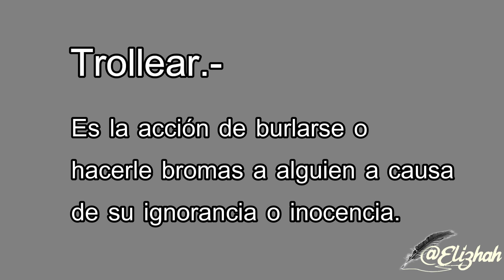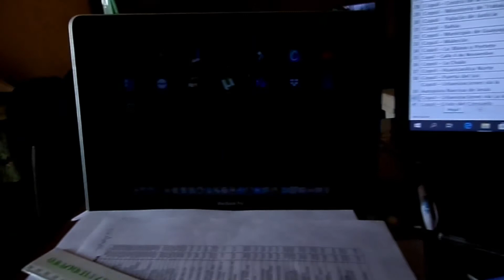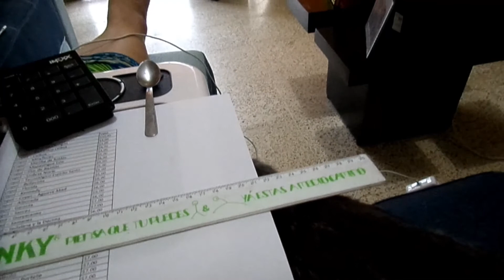Y te fuiste julio... / VLOG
Mis últimos días del mes de julio... La muchachita haciendo relajo, mi hijo estudiando y yo trabajando. Un vlogrutinario

Música de intro: Cloud Ten
Autor: Fareoh

Música de intro: The Bone Train
Autor: Slyink

Música de intro: Concerto n.º 1 en mi mayor, Op. 8, RV 269, «La primavera» (La primavera)
Autor: Vivaldi

Editor de video: Filmora 9.5
Cámara: iPhone 5S